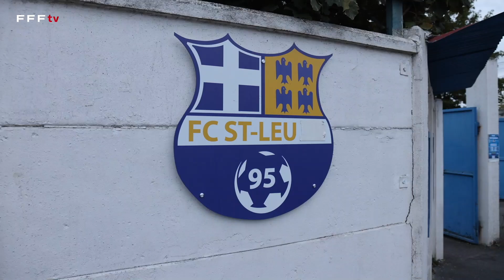Saint-Leu en quête d'exploit, Coupe de France I FFF 2022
Le FC Saint-Leu 95 (R1) défiera le Red Star FC (National) samedi au Stade Gérard Houllier pour le compte du 5e tour de la Coupe de France. Focus sur les amateurs val d'oisiens en quête d'exploit.